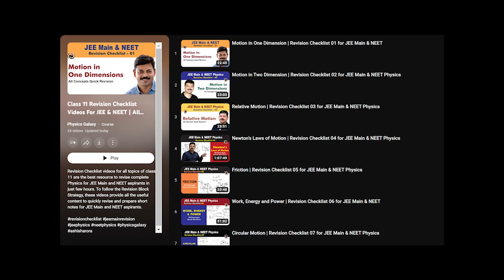SCORE 99% IN PHYSICS USING THESE TWO CHANNEL | 99% IN 30 DAYS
SO HERE , THE 2 CHANNEL  WHICH BOOST YOUR JEEMAIN  RANK.

hashtags---